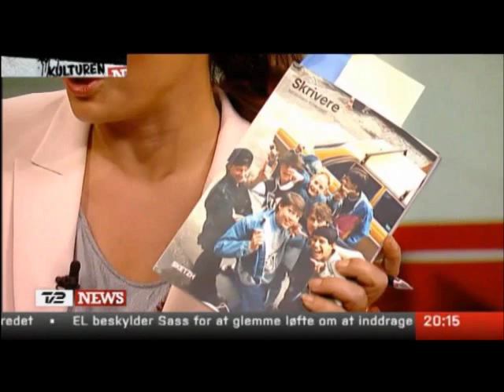SKRIVERE København 1984-1987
SKRIVERE København 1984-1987. Interview med Nikolaj Peyk i TV2 News programmet "Kulturen på News". 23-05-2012.